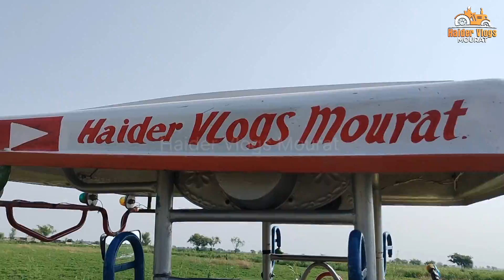Mungfali Mein Phool K Liye Spray Aur Nitrophos Khaad Ka Istamaal | Tips For Peanut Farming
Mungfali Mein Phool K Liye Spray Aur Nitrophos Khaad Ka Istamaal | Tips For Peanut Farming Haider Vlogs Mourat